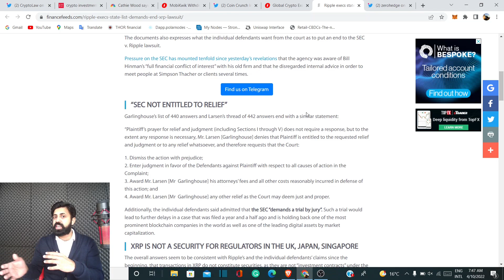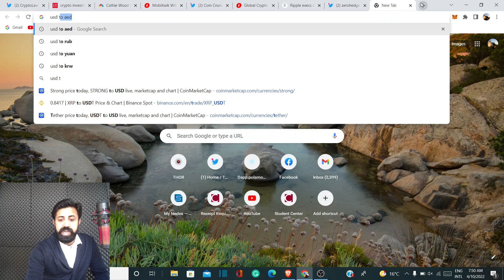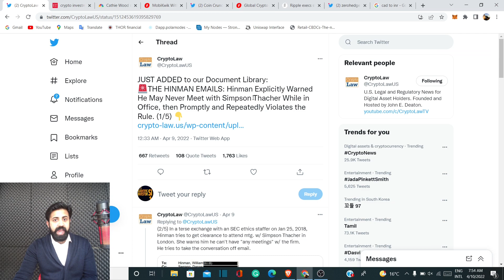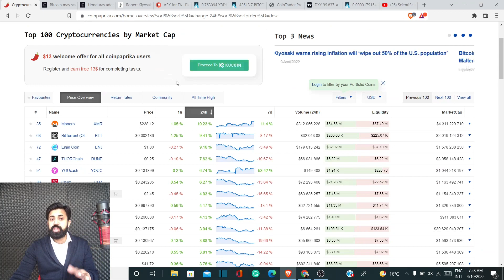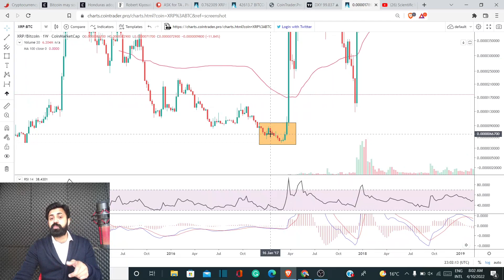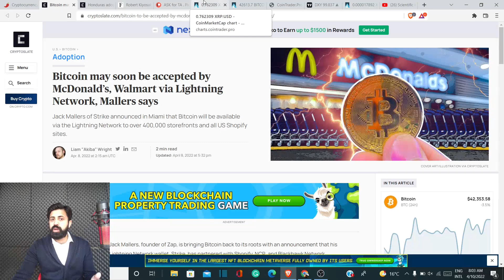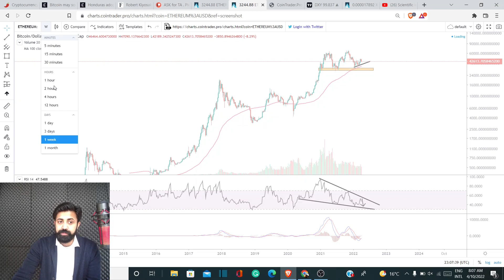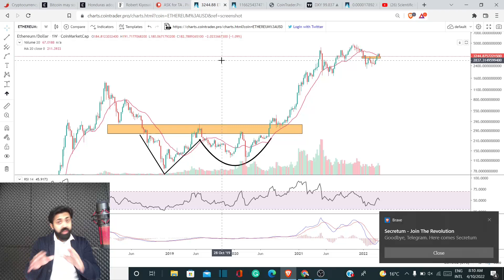SEC IS DONE! XRP SETTLEMENT TERMS FROM RIPPLE; XRP GREEN LIGHT; RIPPLE XRP NEWS ; XRP update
tag 399

Further Reading